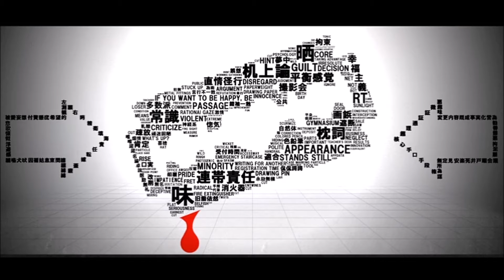脳内革命ガール Brain Revolution Girl Kagamine Rin Power 鏡音リン Power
VSQ-g i r a f f e y

Original-Maretu ft. Hatsune Miku

Program-VOCALOID4

I was actually surprised there was no Kagamine Rin version so I decided to do it myself.